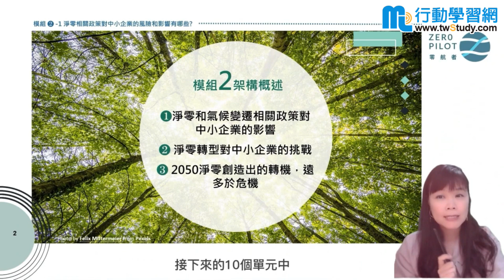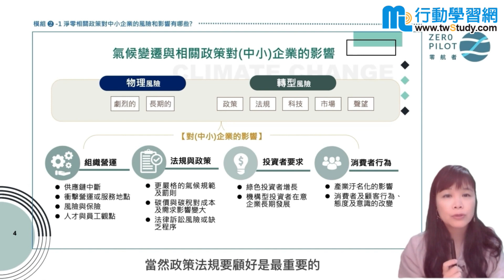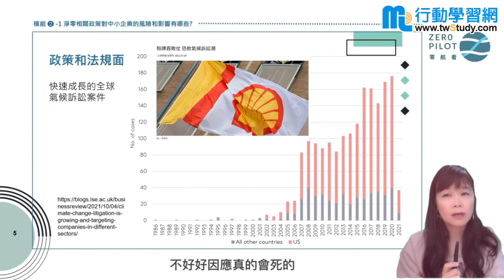企業淨零領航菁英培訓課程【新規則】(上) │ 卿惠博士／氣候媽媽 │《企業培訓》【行動學習網】ESG